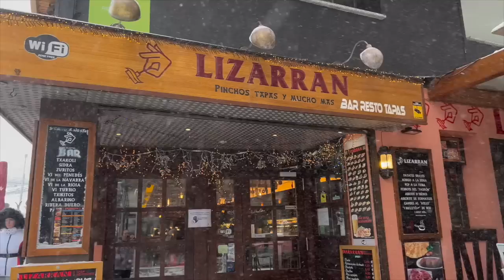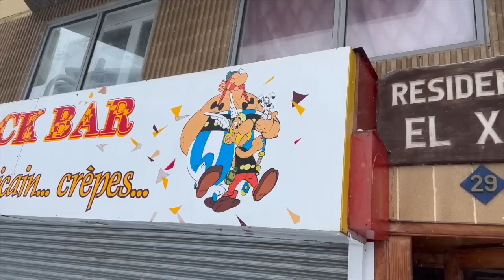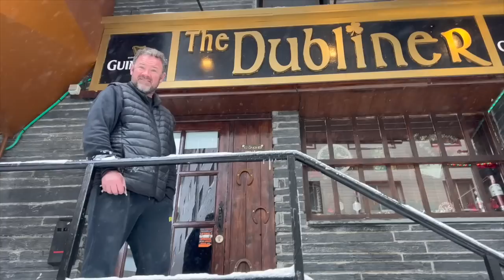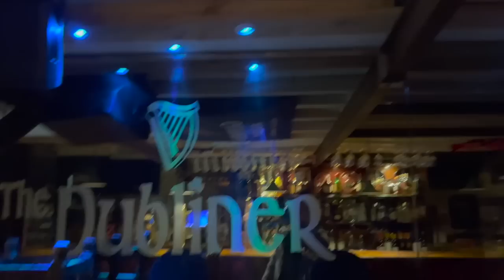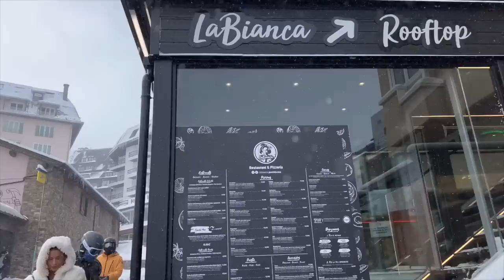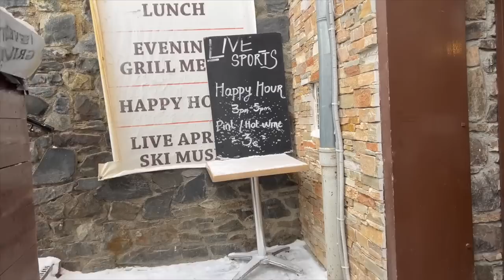SnowBoarding In Andorra , The Pubs Bars And Restaurants Of El Pas De La Casa , Series 2 Episode 1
Recorded In 4K Ultra HD Real Ale Craft Beer Reviews SnowBoarding In Andorra , The Pubs Bars And Restaurants Of El Pas De La Casa , Series 2 Episode 1